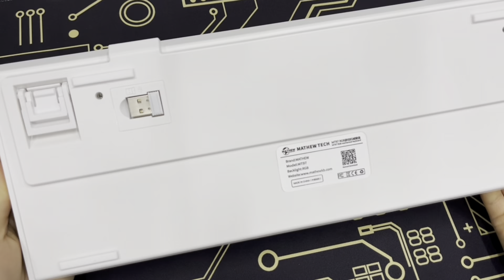MATHEW TECH MT97 Mechanical Keyboard Exploded 1800 Layout Kit RGB Hotswap 3Mode 2.4G /Wired Keyboard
Aliexpress store